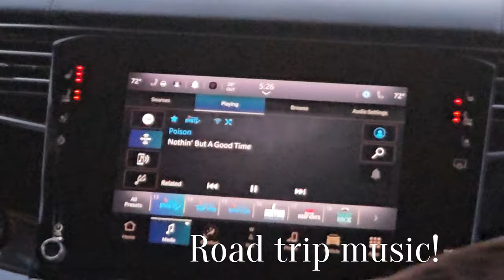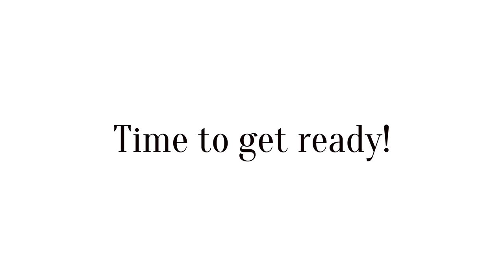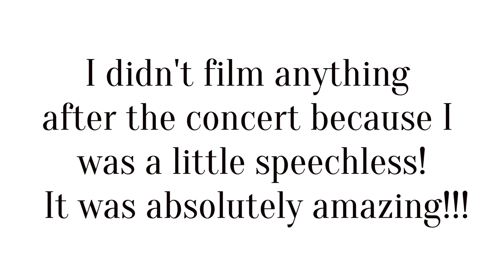KISS: End of the Road Tour 2023 FULL CONCERT vlog + review!!! ~ Paul Stanley, Gene Simmons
I had so much fun going to this concert! There was so much footage to go through and edit, so that’s why you’re just now seeing it! Make sure you watch till the end and share with a friend! Happy new years weekend 😊🎸🤘
~ GAINBRIDGE Fieldhouse Indianapolis 11/25
Time Stamps:)
intro- 00:00-4:46
Day1- 4:47-5:36
Day 2- 5:37-6:43
Getting Ready- 6:44-8:55
Concert- 8:56-10:36
KISS- 10:37-26:06
review and outro- 26:07-29:58